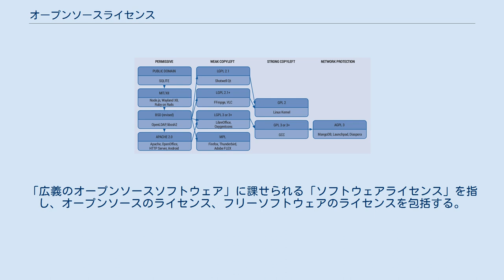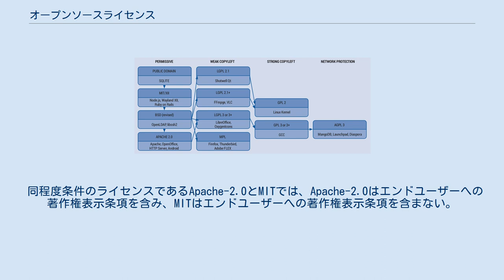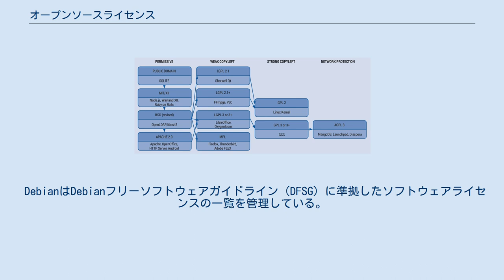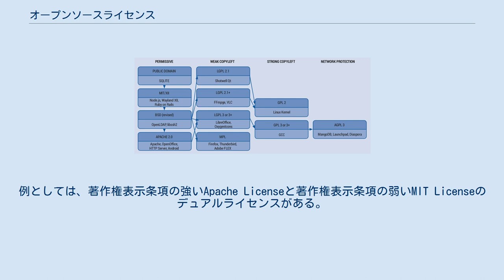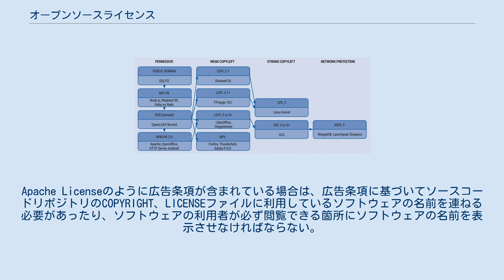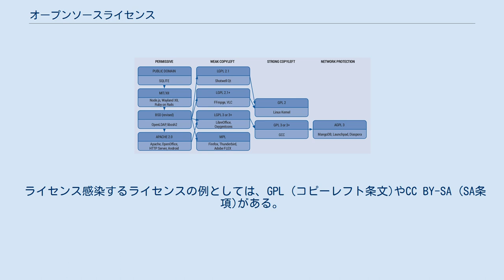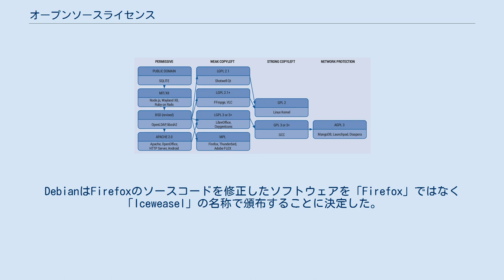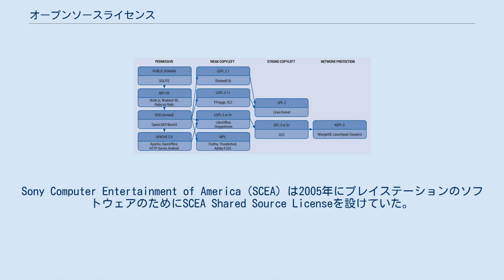オープンソースライセンス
オープンソースライセンス（英: open source license）は、ソフトウェアやそのソースコード、ブループリント、設計書の利用、修正、頒布を認めるソフトウェアライセンスの総称である。
「広義のオープンソースソフトウェア」に課せられる「ソフトウェアライセンス」を指し、オープンソースのライセンス、フリーソフトウェアのライセンスを包括する。
 オープンソースライセンスは、オープンソースソフトウェアの性質上、ソフトウェアやその二次著作物は元の作者でも制御しきれない形で頒布されるため、ソフトウェアは「有用であるとは思うが無保証である」のような但し書きを基本的な誓約として含んでいる。
ライセンスによっては、作者名や著作権名を表示する誓約（著作権表示条項）や、ソースコードを改変して再頒布する場合は同じライセンスで配布する誓約（コピーレフト条項）が存在する。
 オープンソース・イニシアティブ、フリーソフトウェア財団、Fedora、Debianはオープンソースライセンスとして適切であるとされるライセンスを精査している。
オープンソースライセンスの一例としてApache-2.0、MIT、GPLv3、CDDL-1.0がある。
 オープンソースライセンスは、ライセンサー（作者）の定めた誓約に従う範囲でライセンシー（利用者）にソフトウェアとソースコードの自由な利用を認める。
多くのライセンスで作者がソフトウェアおよびソースコードを「無保証（NO WARRANTY）」と宣言した誓約を記し、それに加えてライセンス毎に異なる誓約（条項、条文）が記される。
 オープンソースライセンスは、オープンソースソフトウェアの性質上、ソフトウェアやその二次著作物は元の作者でも制御しきれない形で流通し、作者がその品質を保証することは難しいため、基本的な誓約として「有用であるとは思うが無保証である」と定めている。
つまり、作者はソフトウェアが作者および利用者の予期した動作をする／しないの保証をしない。
また、その動作の結果何らかの損害を利用者にもたらしたとしても、作者はその瑕疵担保責任を保障しない。
 著作権表示条項は、適切な形でソースコードや付属文書に含まれる著作権表示を保持し、つまり二次的著作物を作った者が自分で0から作ったように偽らないことを定める。
ソースコードを伴わないバイナリ形式だけでの配布を認めているライセンスでは、その際にも付属文書に著作権表示を記載するように定めているものもある。
 著作権表示は全てのソースコード上に記載される作者名や、ソフトウェアのプロジェクトパッケージ内のCOPYRIGHTファイル、エンドユーザーが閲覧可能なアプリケーション上の表示などがある。
ソースコード上の著作権表示をエンドユーザーが確認することは難しく、アプリケーション上の著作権表示をエンドユーザーが確認することはたやすい。
 同程度条件のライセンスであるApache-2.0とMITでは、Apache-2.0はエンドユーザーへの著作権表示条項を含み、MITはエンドユーザーへの著作権表示条項を含まない。
 コピーレフト条項は、そのライセンスで公開されたソフトウェアを修正して二次創作物として公開する場合に、同じライセンスもしくはそれと同等条件の利用許可を要求するライセンスで公開することを定める。
あるソフトウェアがパブリックドメイン以下で公開されて他のユーザーは自由に利用できていたものが、そのソフトウェアを企業や大学（研究機関）が改変した二次著作物を独自のライセンスの元で公開して他のユーザーが自由に利用できなくなることを抑制することが出来る。
一方で、企業や大学（研究機関）としては改変にまつわる技術革新による利益を得ることが出来なくなるため、コピーレフトライセンスには否定的である。
 コピーレフト条項は、GNU General Public License（GPL）が代表的である。
GPLのソースコードをBSDライセンスのソースコードと組み合わせて新しいソースコードを作った場合、GPLのコピーレフト条項によって、このソースコードを頒布する際にはGPLでの利用を認め、ソフトウェアの元となる全てのソースコードの開示が必須となる。
 原作者特権条項は、原則的には利用者にその事項を許可もしくは禁止するが、原作者が利用する場合にはその限りではない条項である。
原作者特権は、現在ソ...